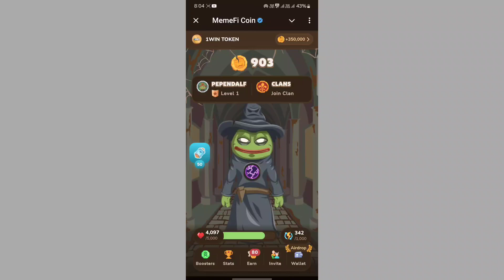memeFi Daily Combo 12 September | memeFi Secret Code Today 12 September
MemeFi Coin secret combo taps today,
today's MemeFi coin secret combo,
today's MemeFi coin daily combo,
12 September MemeFi Coin secret tap codes,
12 September MemeFi Coin daily combo,